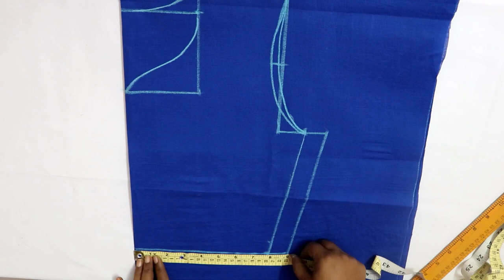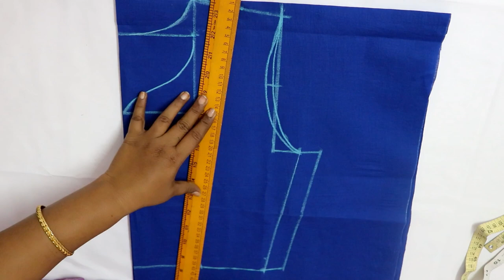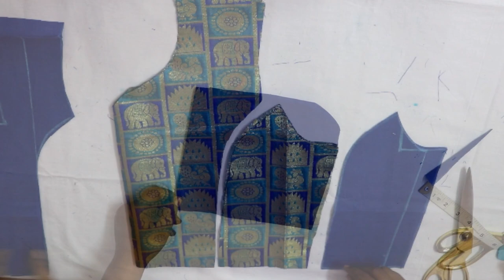peplum blouse tutorial part-1 (pattern making & cutting)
Dear friends,

I love sew, make, and DIY.  My favorite projects are the simple ones, using everyday items especially kids wear. They leaving plenty of room for our own twists and style.

So pull out a bundle of fabrics and let's get started!
Finish it fast and surprise your loved ones with your super sewing skills. Make them "WOW".